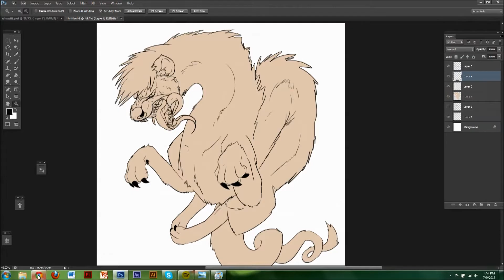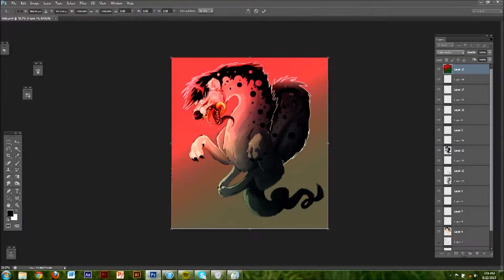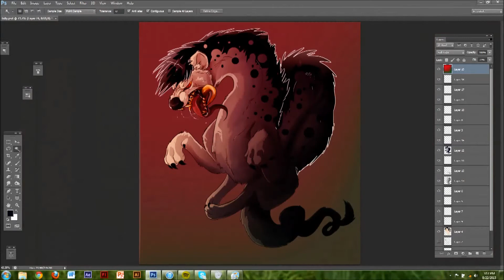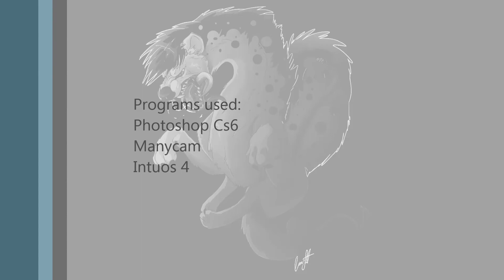Sweet Dreams Speed Paint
A commission for The-Tae.Deviantart.com

check out her webcite, shes pretty awesome